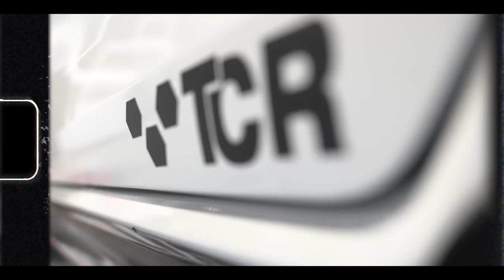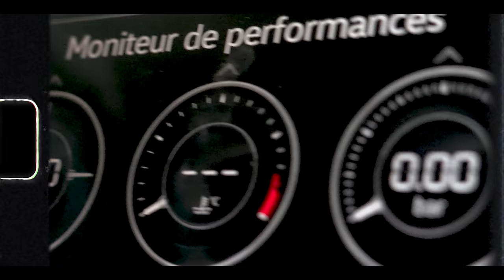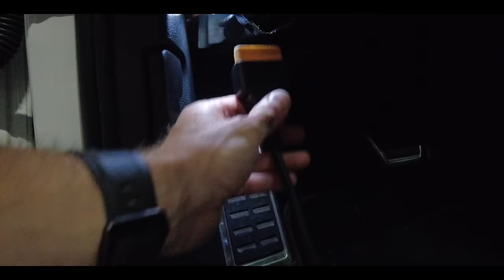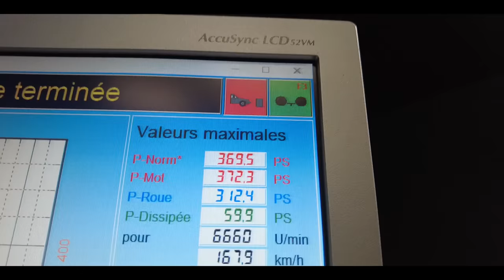GOLF 7 GTI TCR Edition - Un stage 2 plus que sérieux ! DES UPGRADES EN PLUS 🔥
Après la sonorité et la performance sur un stage 2 classique, c'est l'heure pour notre VW collector préféré de rentrer dans les détails ! Continuons la série Golf GTI TCR  cette semaine avec un épisode plus technique !

Après plusieurs évolutions jusqu'au stage 2, nous abordons des modifications permettant d'optimiser les performances et surtout de fiabilité ! Un épisode très intéressant pour tout les fans de grosse motorisation à la recherche de longévité et de performance constante.

Au programme :
-Reprogrammation de la boîte DSG.
-Changement de la boîte à air et des conduits de sur-alimentation.
-Échangeur gros volume.
-changement de diverter valve et wastegates
-Bougie NGK compétition.
-Une bonne révision pour cette TCR qui devient de plus en plus pointue.

L'objectif: travailler sur le refroidissement et les flux d'air dans le moteur pour gagner en performance et en endurance. Une opportunité technique de vous montrer aussi notre savoir faire et la diversité des interventions réalisables au garage!

Nous vous souhaitons une bonne vidéo à tous et KENAVO!

Si cette vidéo vous a plu:
👍🏻 Likez!
🗣 Partagez!
Breizh Motorsport ///MBZH
🛠 Entretien / réparation
📈 Reprogrammation / préparation
🚗 Vente pièces / véhicules
🏁 Trackdays & courses